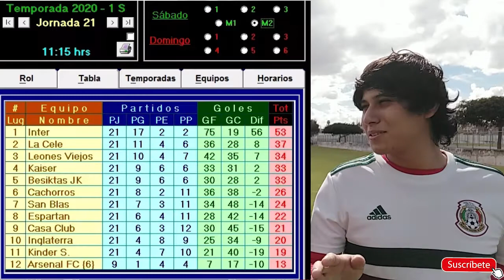Modo carrera: Kaiser vs San Blas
Termina la temporada y solo queremos agradecerles su gran apoyo a esta serie, esperamos que el siguiente torneo continúen con nosotros y juntos lleguemos más lejos.